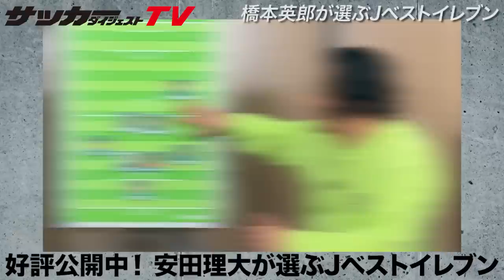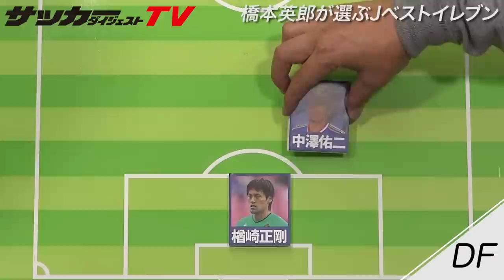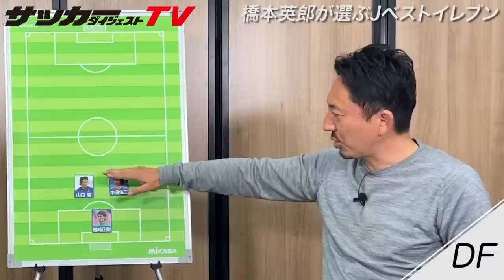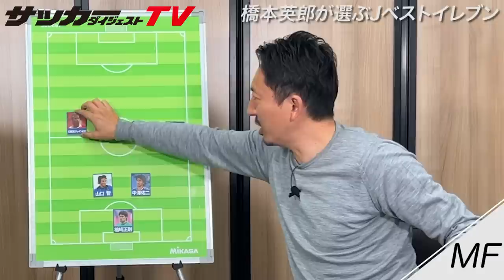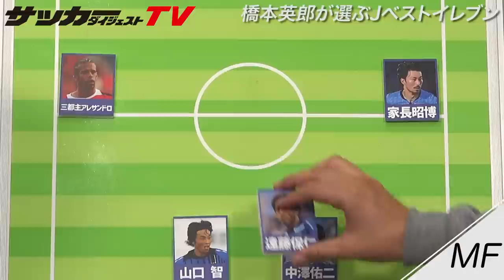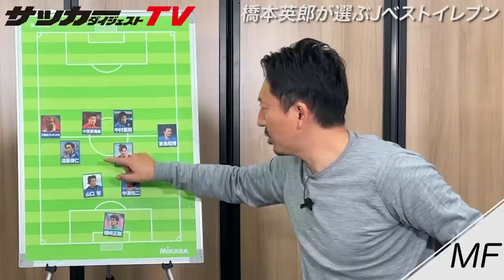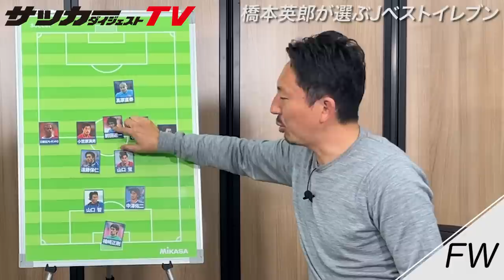理詰めでチーム構築。橋本英郎が選ぶ歴代最強イレブン【Jリーグ30周年記念企画】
Jリーグ30周年記念企画として、解説者や識者に歴代最強イレブンとベスト監督を選んでもらいます。第５回目の今回は、元日本代表MFの橋本英郎氏に独自視点でピックアップしてもらいました。

※楢崎選手の「崎」は「立」に「可」です。